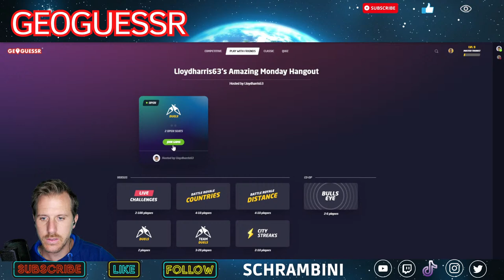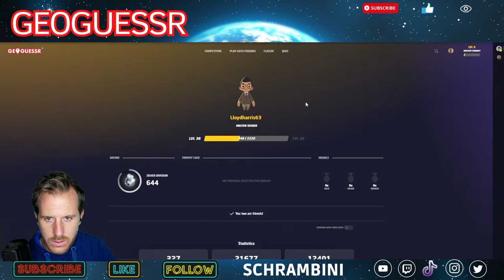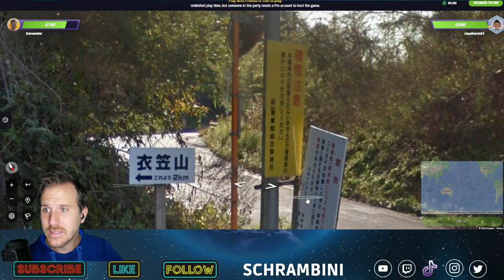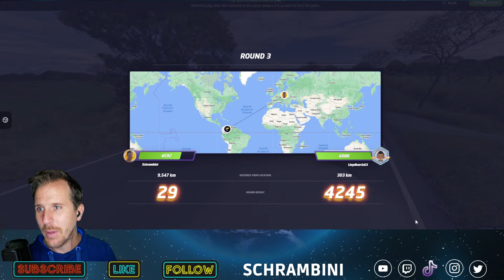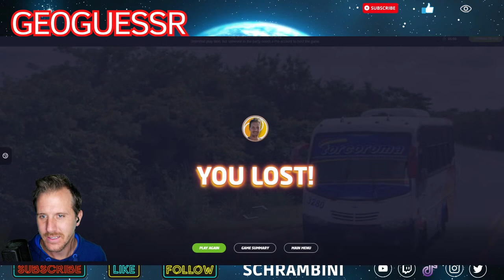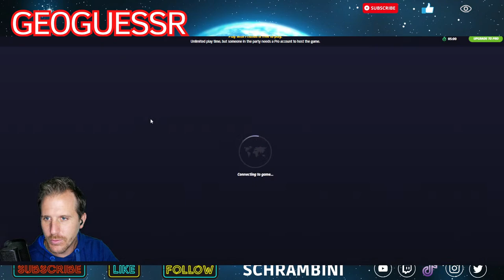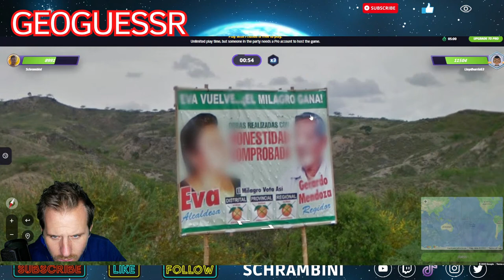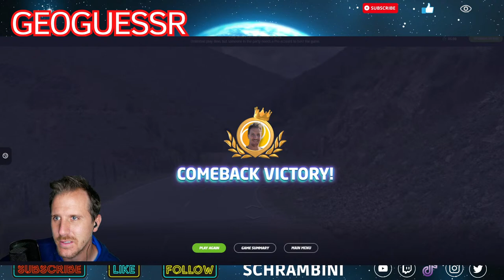Playing Geoguessr with Pro Player LLoyd Harris - Come and help me beating him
If you have any questions feel free to always chat with me or hit me up on instagram.